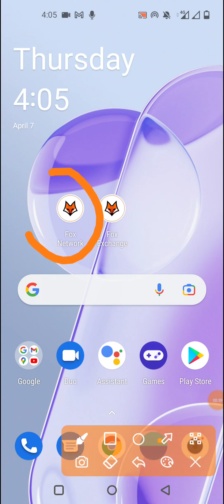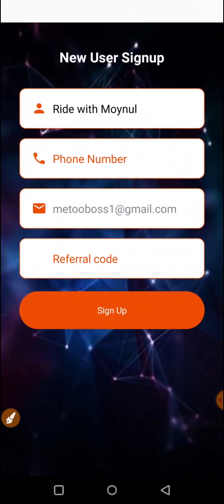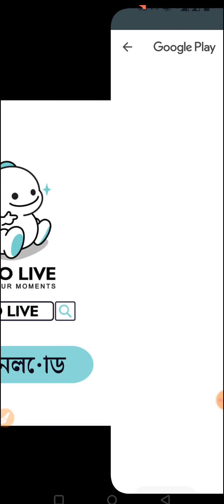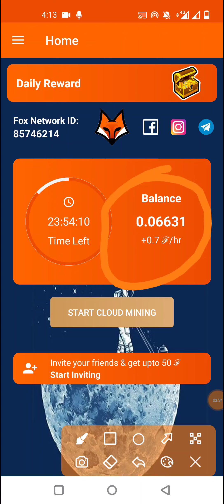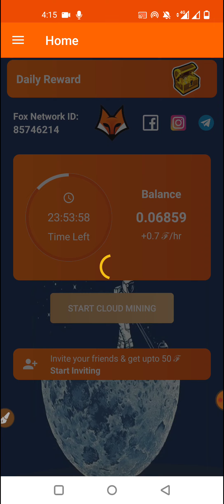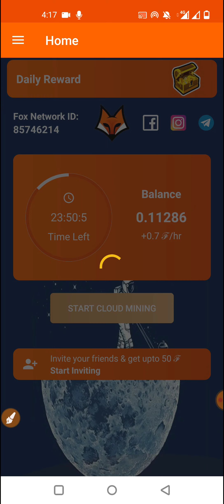Everyday 7$ Income🔥with payment proof || Fox Network Mining offer